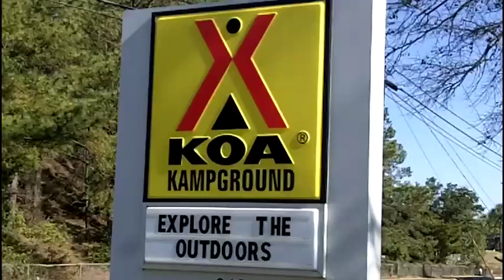Myrtle Beach KOA Bob and Mo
Myrtle Beach KOA